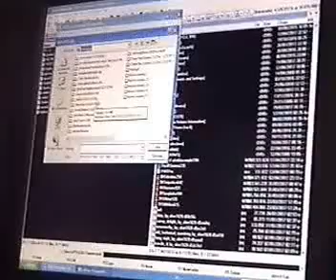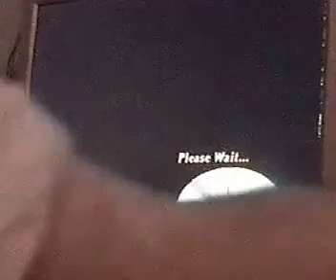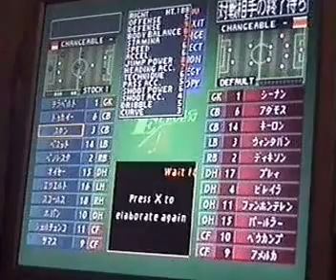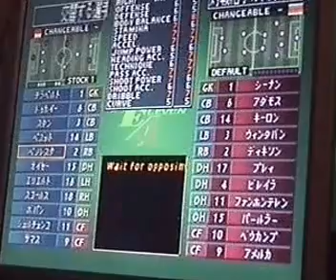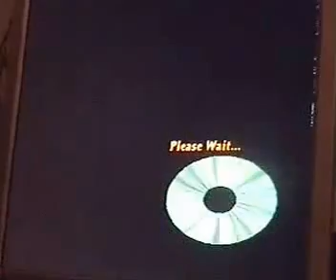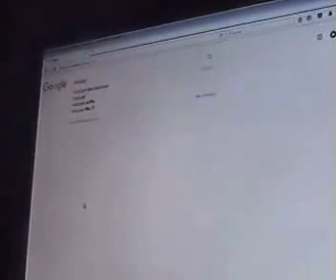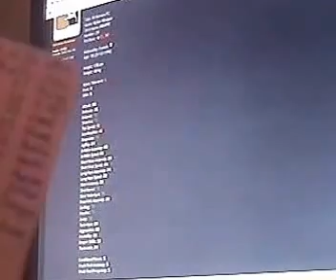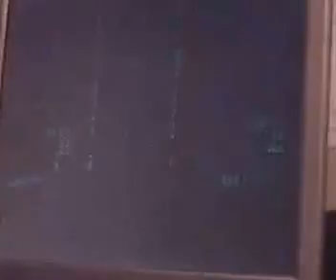A Fondo ISS Pro Evo Winning Eleven 4 Bonus 13.webm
Vídeo bonus.
Plantilla alternativa: "Liverpool"
Chilavert
Stam
Desailly
Pessotto
Benoresk
Oliseh
Eriberto
Scholes
Deisler
Shevchenko
Salas

Editar personajes actuales para jugar en la entrega de 1999. France VS Portugal. 2P Versus game. Editado: Mbappe.
Pepe, Ronaldo, Quaresma, Pogba, Benzema, Griezmann, Gameiro... etc.